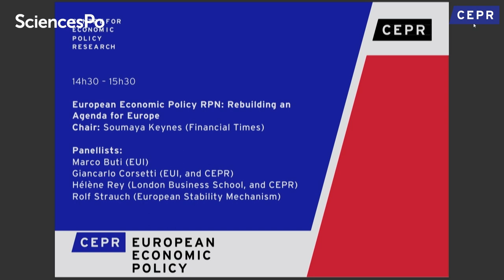Rebuilding an Agenda for Europe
Recorded at the CEPR Paris Symposium, 8-13 December 2023

European Economic Policy Research and Policy Network Panel on "Rebuilding an Agenda for Europe"

Moderator: Soumaya Keynes (Financial Times)

Panellists:
Marco Buti (EUI)
Giancarlo Corsetti (EUI, and CEPR)
Hélène Rey (London Business School, and CEPR)
Rolf Strauch (European Stability Mechanism)